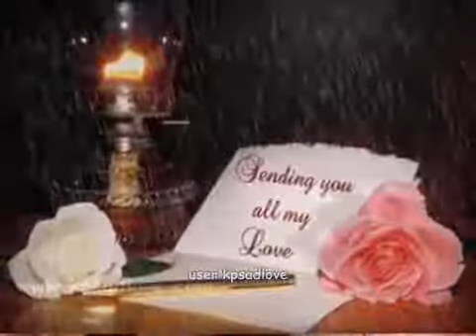Mere pyaar ko tum bola to